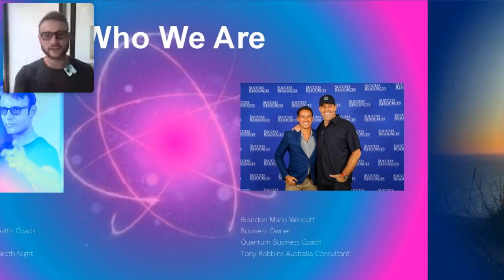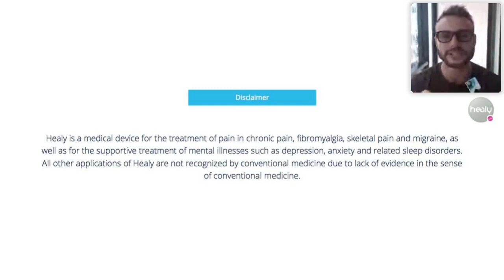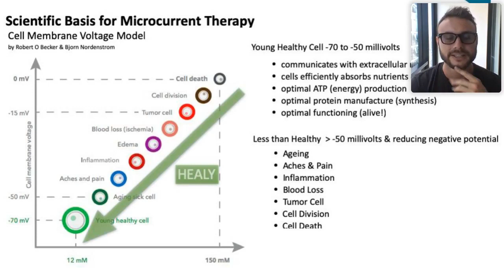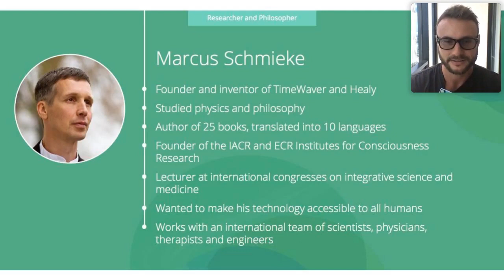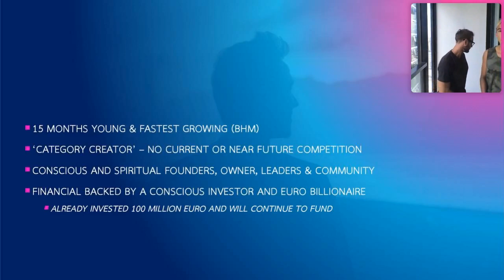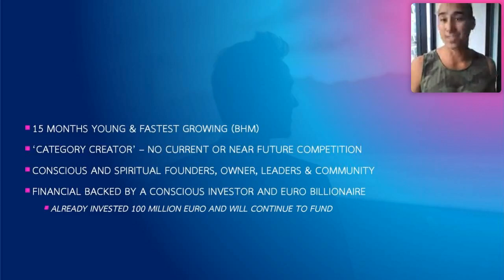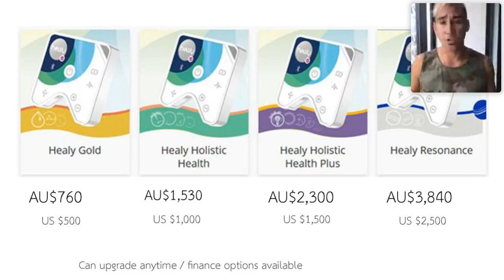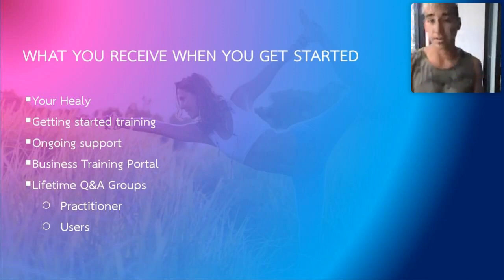Full Walkthrough Of Healy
Brandon and Zac walk you through Healy and how it works!